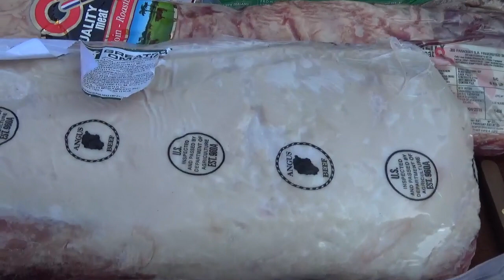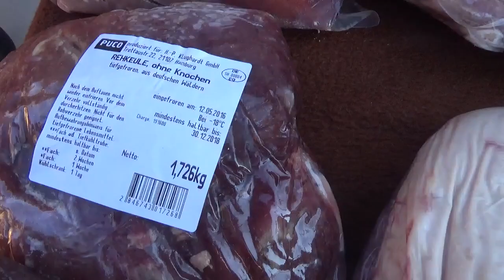21 mal Fleisch von A-Z ...lasset die Spiele beginnen !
Von Australien bis New Zealand...
21 mal Fleisch von A-Z ...lasset die Spiele beginnen !